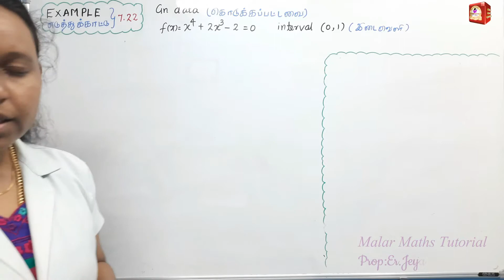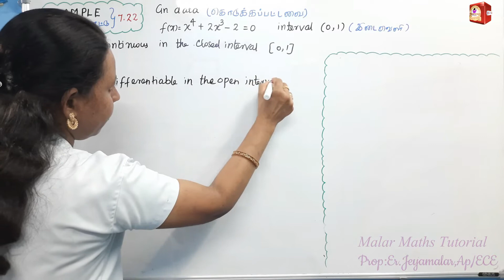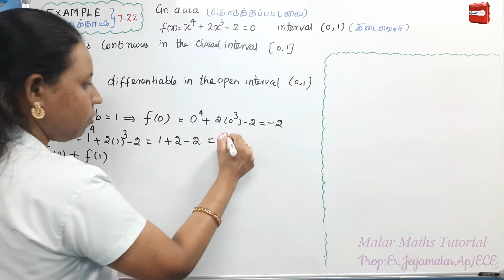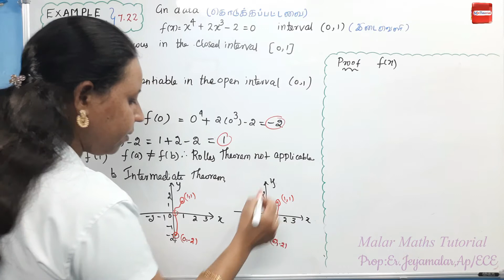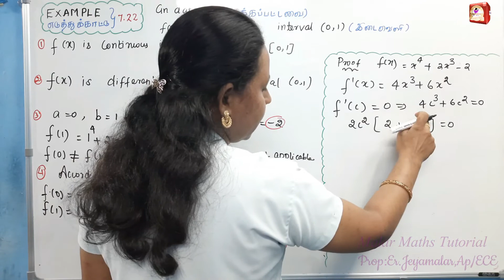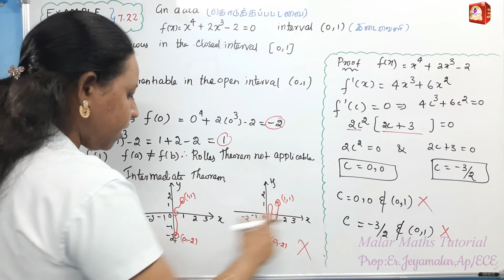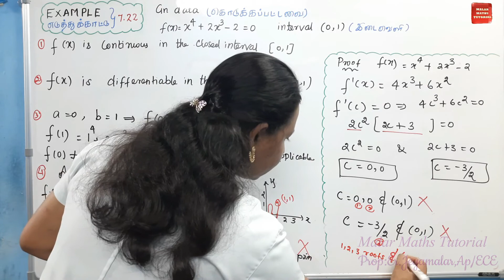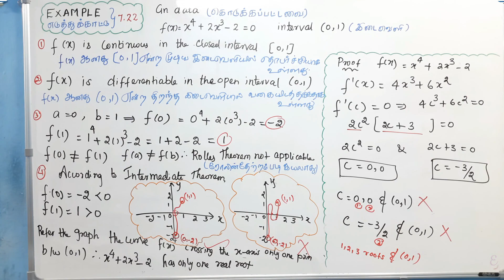TN 12th Maths|Chapter-7|EXAMPLE(எடுத்துக்காட்டு)-7.22